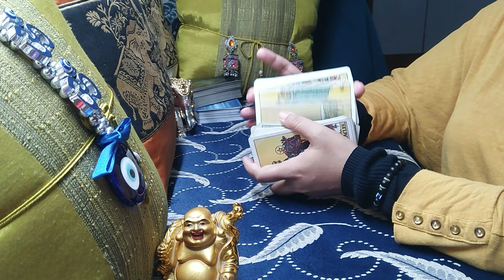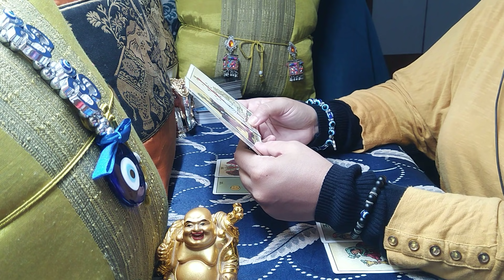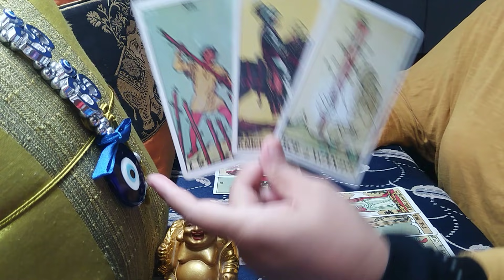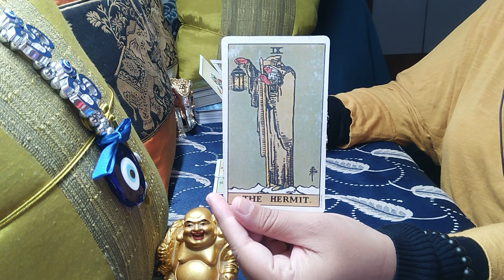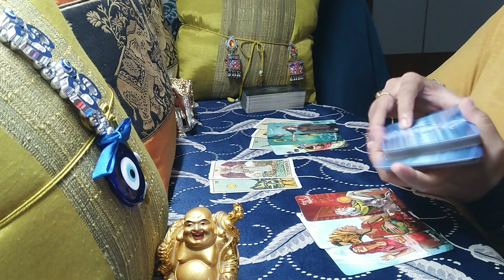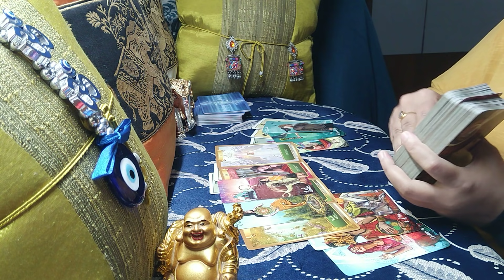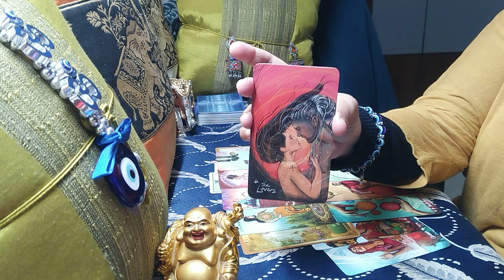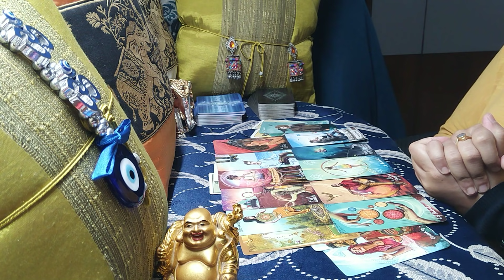TAURUS♉ "Omg..They absolutely wish to surrender themselves to your love!" MAY 2021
taurus
taurus tarot
taurus tarot reading
taurus may 2021 reading
taurus may 2021 tarot
taurus may 2021 tarot reading
taurus may 2021 weekly
taurus tarot reading may 2021
taurus may 2021 love tarot reading
taurus april 2021 reading
taurus april 2021 tarot
taurus april 2021 tarot reading
taurus april 2021 weekly
taurus love tarot reading april 2021
taurus love tarot reading march 2021
taurus daily tarot reading today
taurus tarot reading january 2021
taurus tarot reading today 2021
taurus tarot card reading soulmate
taurus tarot card reading 2021
taurus tarot reading love
taurus career tarot may 2021

CLICK ON THE LINK FOR THE EXTENDED READING:
Priced at: 1) Rental- $ 3.3  & 2) Buy- $ 7.17
TITLE:- "They feel there is a serious misunderstanding between both of you!"
ANALYSIS ON LOVE, LIFE, MONEY AND CAREER!"

00:00 Intro/What will you find in this reading?
00:15 Information about extended reading
01:15 Taurus, your's and your person's love energy along with mutual energy.
12:55 General (non-love) messages for you and your person
15:00 Messages from Higher Powers for this connection/in general
17:17 New person coming towards you